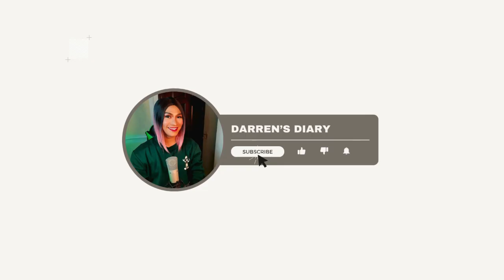SING-OFF 20 (Angel Numbers, Tell Ur Girlfriend) vs Shirina @shirinaholmatova || REACTION VIDEO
Soc Med